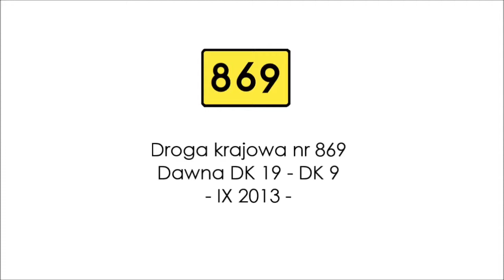11. DW 869 - Dawna DK 19 - DK 9 - IX 2013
Droga wojewódzka nr 869 łącząca dawną DK 19 (m.Jasionka) z DK 9 (m. Rudna Mała), przebiega obok terenów podstrefy Mieleckiej Specjalnej Strefy Ekonomicznej oraz lotniska Jasionka (Rzeszów).
Wg badania z 2010 średnie dobowe natężenie ruchu wyniosło 6548 pojazdów.

Kamera: Mio MiVue 388
Timelapse: (x2)